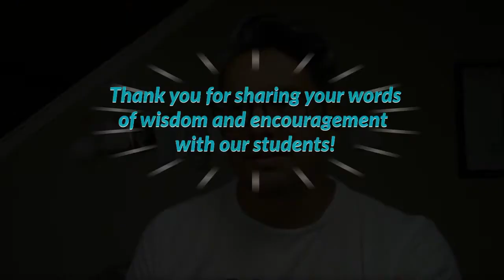BGCP Forest Foundations Summer 2020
This summer our students had the pleasure of getting some advice from professionals in our community during the COVID 19 pandemic. Thank you to all the professionals for sharing your words of wisdom with our students in your respective career fields! This was a virtual summer that will never be forgotten.